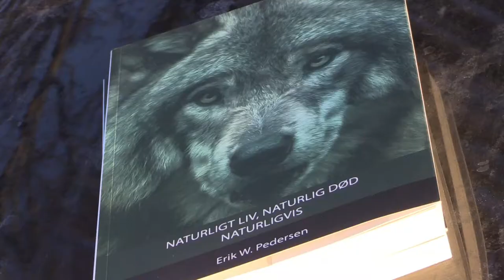Portræt af Erik W. Pedersen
Portræt af Erik W. Petersen. Han er kendt for sine 8 verdensrekorder i motorcykel- og bilstunts. I dag arbejder Erik W. med bl.a. at træne såvel erhvervsledere som private i at turde tro på sig selv. I november, 2020, udgav han sin anden bog: Naturligt Liv, Naturlig død, Naturligvis.